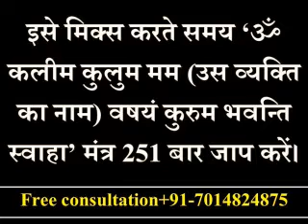वो आपको पाने के लिए छटपटा उठेगा ! Kisi Ko Kaise Tadpaye | Khoya Pyar Wapas Kaise Paye | Astro Gyan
Khoye Hue Pyar Ko Pane Ke Khas Upay - अपना प्यार पाएं | 2 Din Me Khoya Pyar Wapis Kaise Paye | Astro Gyan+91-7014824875
Khoye Hue Pyar Ko Pane Ke Khas Upay - Khoye pyar ko wapis pane ke tarike | How to get lost love back in 3 days | Khoya pyar wapas paye+91–
Khoye hue boyfriend ko wapis kaise paye Upay And Mantra+91– Khoya hua pyar wapas pana khoya hua pyar wapas kaise paye
क्या आप अपने प्यार को वापस पाने का मंत्र ( apne pyar ko wapis pane ka mantra) जानना चाहते हैं  khoya pyar ko dobara apni life me pane ki mantra,love problem कुछ अन्य वीडियो जिसे आप और टोटके की जानकारी ले सकते है love problem 1 Pyar pane ke totke hindi me khoye pyar ko wapis pane ke tarike

Tagged with 2 Din Me khoya pyar wapis kaise paye
Apne Pyar Ko Wapis Pane Ka Totka.

Astro Gyan
1.How To Control Husband By Vashikaran Mantra | पति वशीकरण मंत्र | Pati Ko Vash Me Karne Ka Mantra

2.फोटो से वशीकरण कैसे करे टोटका | How To Do Vashikaran By Photo | Photo Se Vashikaran Ke Upay In Hindi